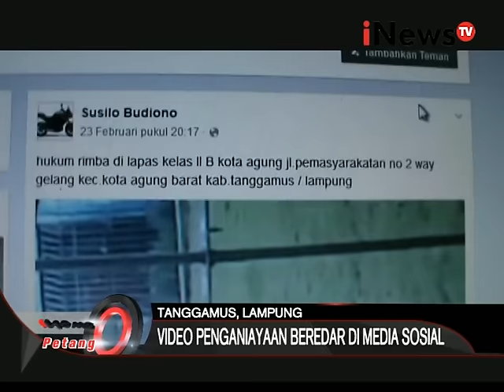Ini video penganiayaan di dalam lapas beredar - iNews Petang 26/02